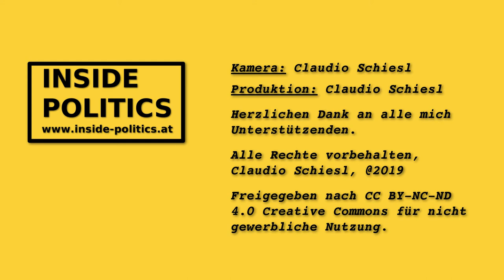Ask me anything, Verena Nussbaum (SPÖ) zur Nationalratswahl 2019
Wahl19 - Soll die SPÖ mehr mit anderen Parteien über ideologische Begriffsdefinitionen diskutieren? Wie bewerten die Sozialdemokraten die Gesprächskultur im Nationalrat?
Und wann würde Verena Nussbaum gegen die eigene Partei stimmen?

Diese und andere Zuseherfragen beantworte Nationalrätin Verena Nussbaum in der Ask me Anything Runde von Inside Politics.